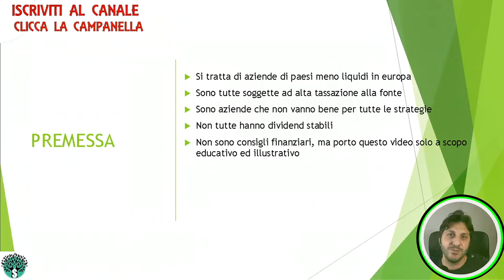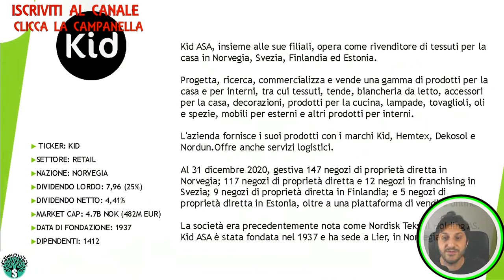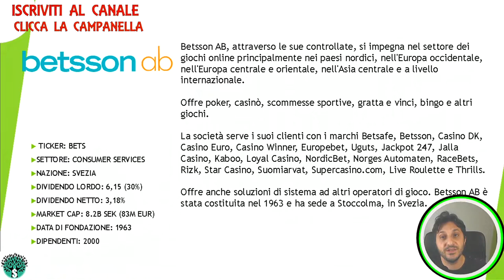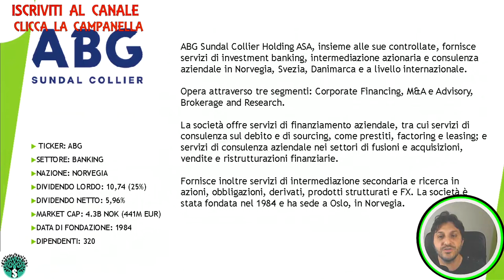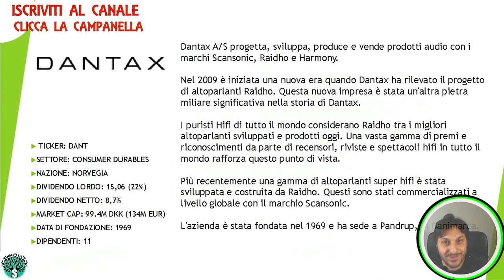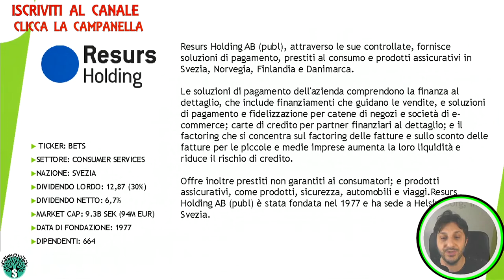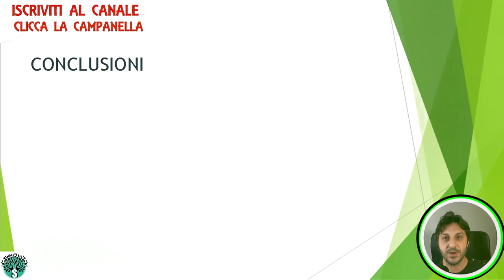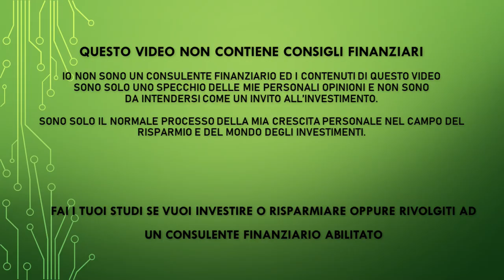Norvegia, Svezia e Danimarca - 5 Azioni da dividendo in scandinavia